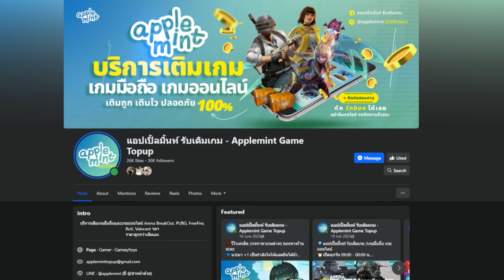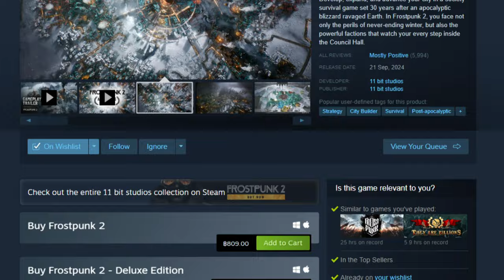Frostpunk 2 เกมบริหารเมืองยุคน้ำแข็งภาคต่อ เล่นง่ายเล่นสบายเหมือนเดิม!?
เติมเกมมือถือ เกมออนไลน์ เติมถูก เติมไว ปลอดภัย ต้องเติมที่ แอปเปิ้ลมิ้นท์

ร้านรับเติมเกม |  แอปเปิ้ลมิ้นท์
หรือพิมพ์ Line@: @applemint  (มี @ ด้วยนะ)

introoo 0:00
สปอน 1:45
เนื้อหาหลัก 2:00